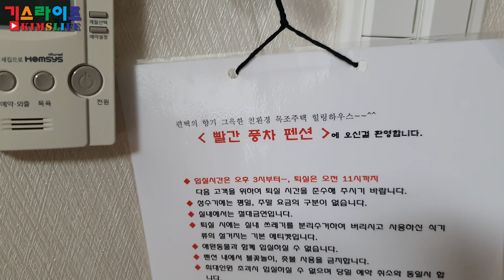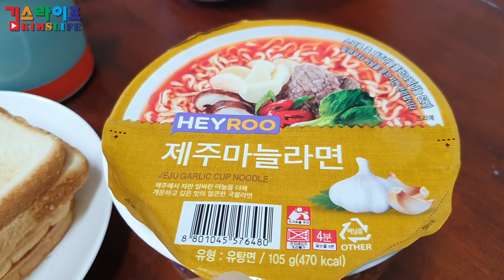제주여행 - 구좌읍 빨간풍차펜션 - 저렴한 가격에 아침토스트 무료 까진 좋았는데 방음이 좀 아쉬웠어요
이번 제주여행은 만장굴, 거문오름위주 여행이라 구좌읍에 있는 빨간풍차펜션에서 2박을 했습니다.
가격도 저렴하고 아침에 토스트도 무료로 주고 관계자분들도 잘해 주셨는데 방음, 곰팡이 냄새가 아쉬웠습니다.
저는 호텔이나 모텔 체질인거 같아요.